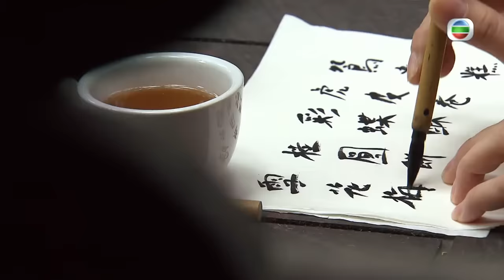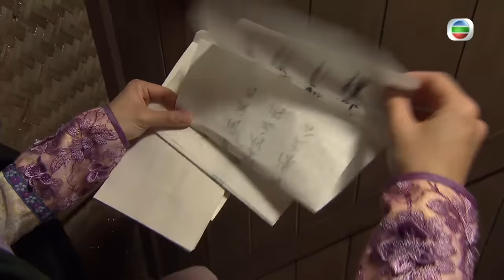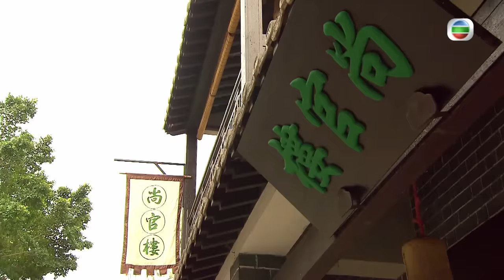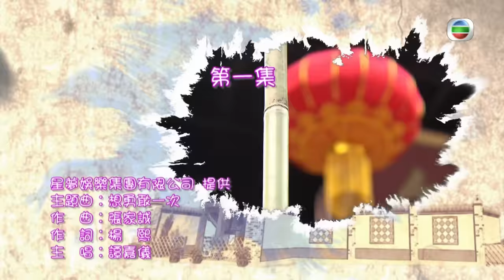[Eng Sub] TVB មន្តស្នេហ៍នារីបម្រើ 01/15｜រឿងភាគហុងកុង និយាយខ្មែរ｜TVBCambodiaDrama｜Handmaidens United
TVB រឿងភាគ - មន្តស្នេហ៍នារីបម្រើ (Handmaidens United)｜Tony Hung, Roxanne Tong, Jacqueline Wong｜TVBCambodiaDrama｜សាច់រឿងនិយាយពី Yuet-gau (Roxanne Tong) និង Yuet-ying (Jacqueline Wong) អ្នកទាំងពីរធ្វើការជាអ្នកបំរើក្នុងគ្រួសារ Kau ហើយតែងតែព្យាយាមធ្វើការប្រកួតប្រជែងគ្នាដើម្បីផ្គាប់ចិត្តម្ចាស់។ ម្ចាស់វ័យក្មេង Kau Kei-tsun (Tony Hung) បានធ្លាក់ក្នុងអន្លង់ស្នេហ៍ Yuet-ying ជាមនុស្សឆ្លាតដែលមានមន្តស្នេហ៍និងរហ័សរហួន. ប៉ុន្តែជាអកុសលពួកគេត្រូវបានបង្ក្រាបដោយឪពុក Kei-tsun Kau Ching (Timothy Cheng)។